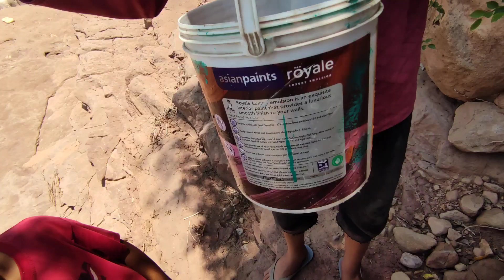8 August 2023